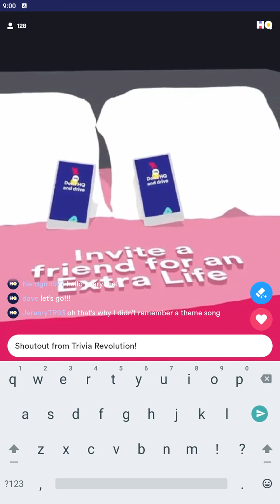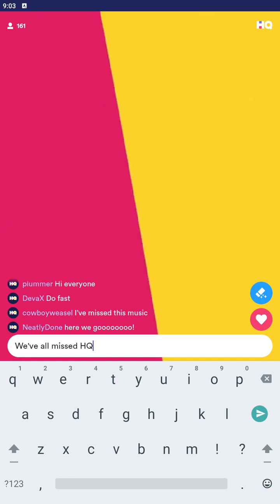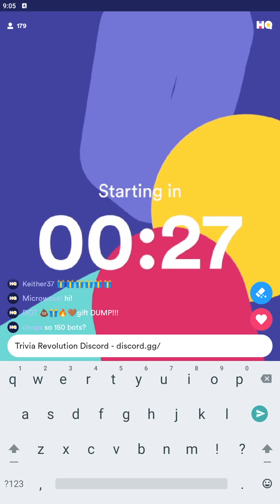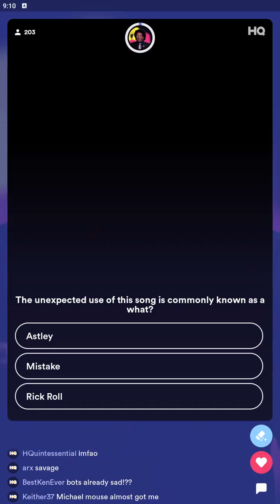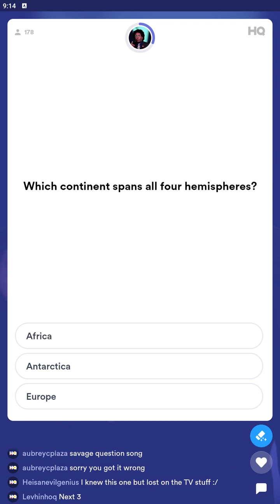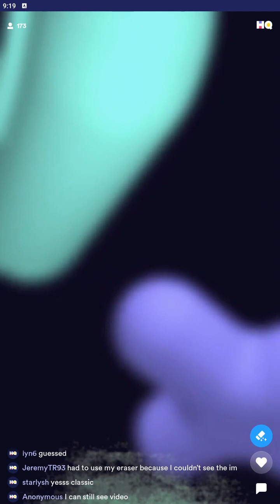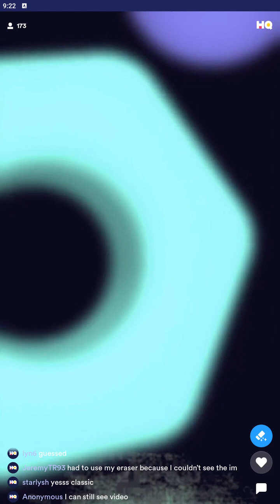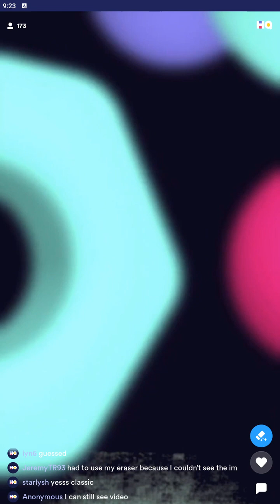HQ Trivia January 19 2024 (Show is 07:35 to 20:40) - Fard Muhammad Hosts